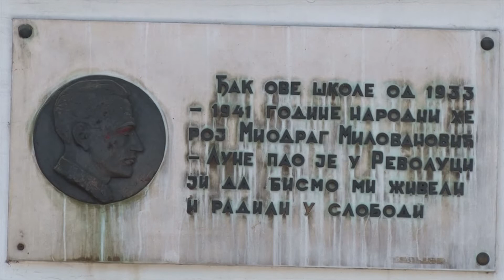TV5 - Najava 14. književnog festivala "Na pola puta"